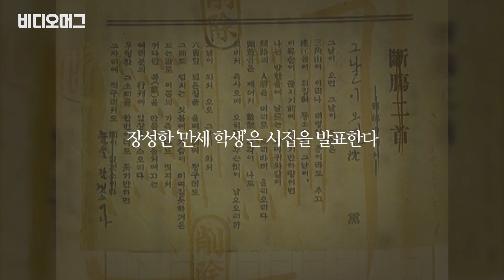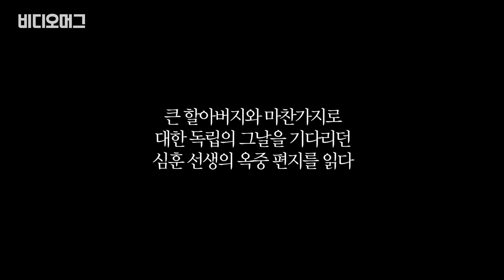심훈의 100년 전 '옥중 편지'를 읽은 어느 독립운동가의 후손 / 비디오머그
오늘(1일) 열린 제100주년 3.1절 기념식에서 눈길을 끈 사람은 윤봉길 의사의 종손인 배우 윤주빈 씨였습니다. 윤봉길 의사와 많이 닮은 모습의 윤주빈 씨는 피아니스트 선우예권과 첼리스트 이정란의 연주에 맞춰 '심훈 선생이 옥중에서 어머니께 보낸 편지'를 낭독해 감동을 줬는데요. 비디오머그가 영상으로 준비했습니다.